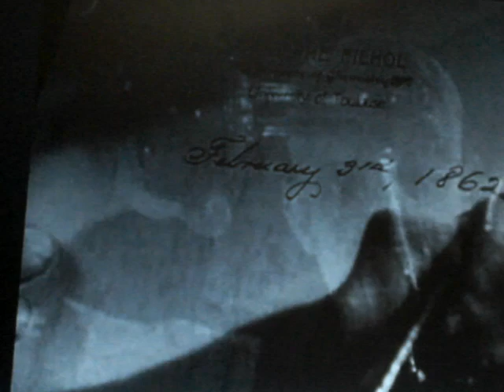The Song of Bernadette part fourteen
The story of Saint Bernadette